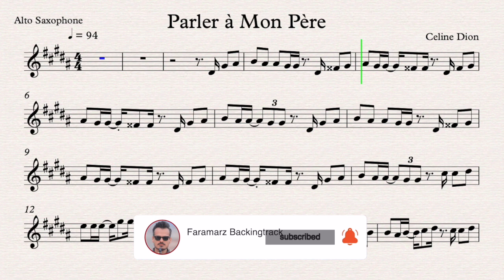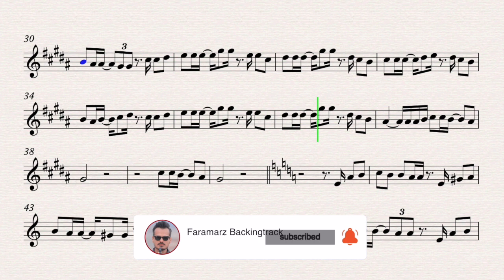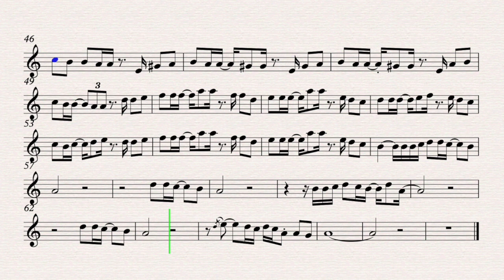Parler à Mon Père - Celine Dion | Play along for Alto Saxophone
Parler à Mon Père
Song by Celine Dion

Alto Saxophone